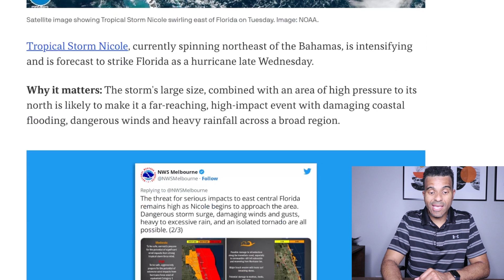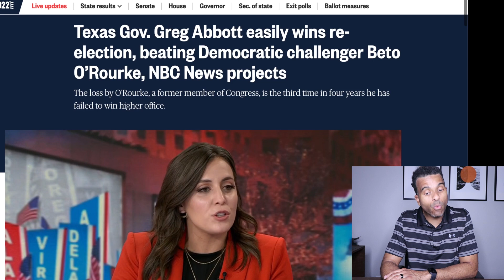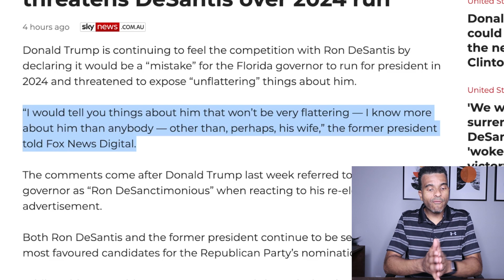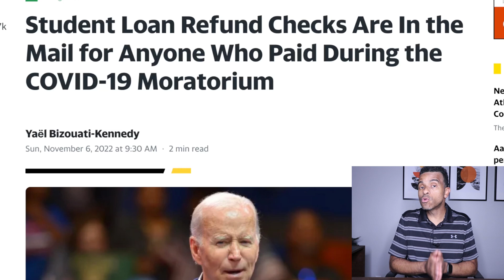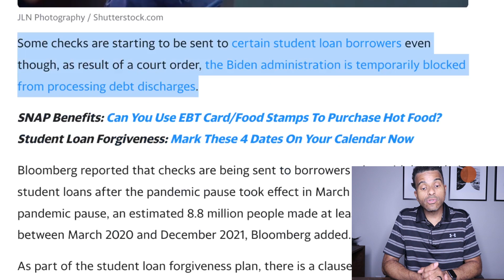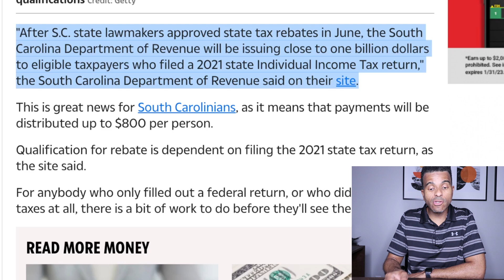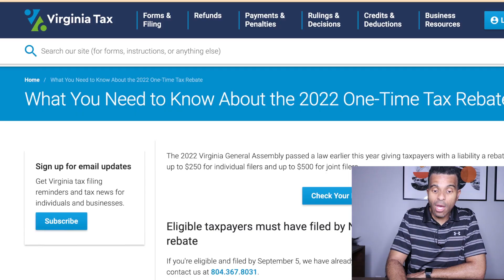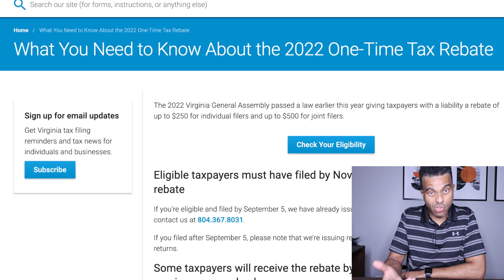NEW $800 DIRECT PAYMENTS! Checks In The Mail, $500 Fourth Stimulus Package Update